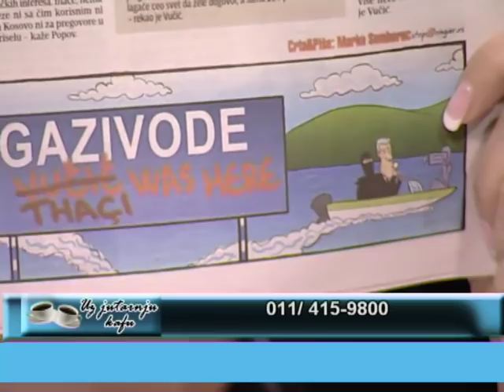EMISIJA UZ JUTARNJU KAFU 01.10.2018. ALEKSANDAR RADIĆ